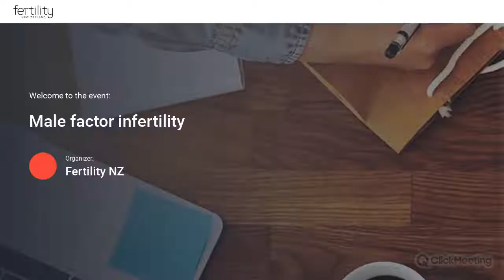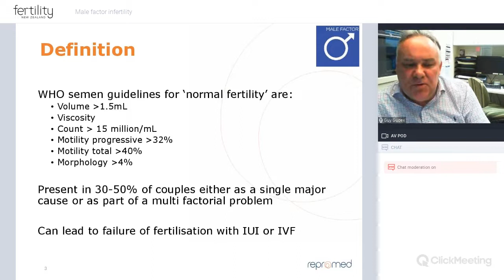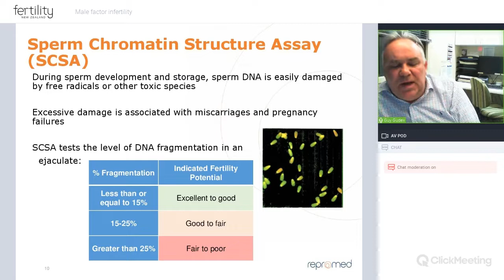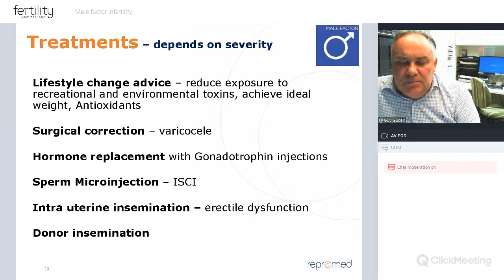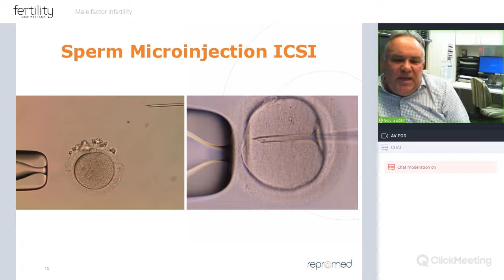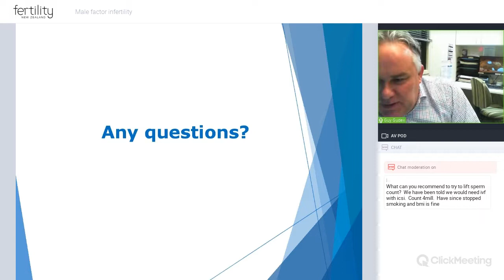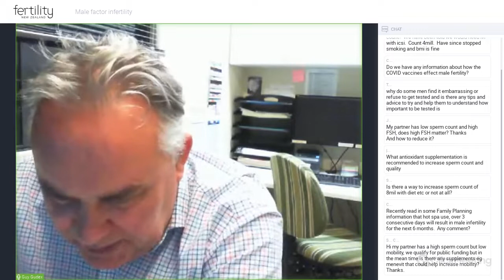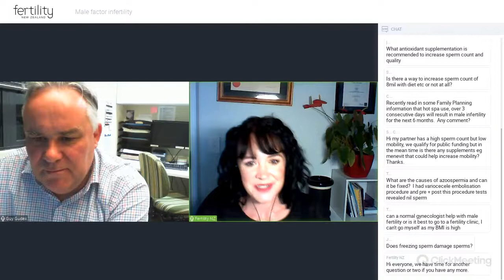Male Factor Infertility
An information webinar presented by Dr Guy Gudex, Medical Director, Repromed, on Tuesday 16 February 2021.  A presentation is followed by Q&A.